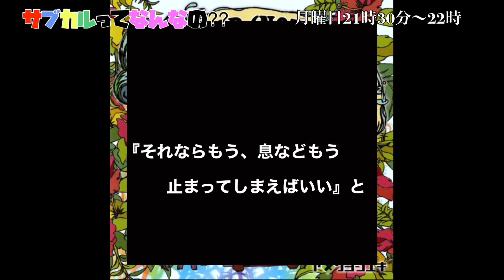【サブカルってなんなの？？】＠2021/10/25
「サブカルチャー」略して「サブカル」
この番組では沖縄県内のサブカルイベントの情報と魅力をラジオも合わせて発信！

『サブカルってなんなの？？』情報